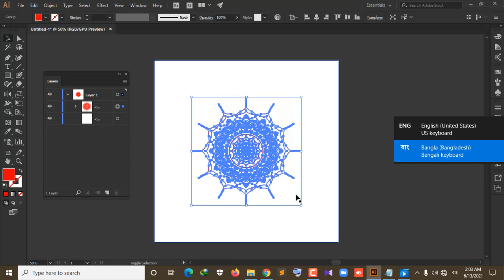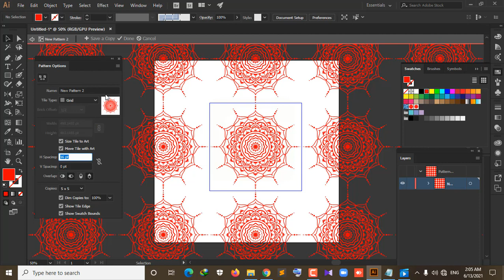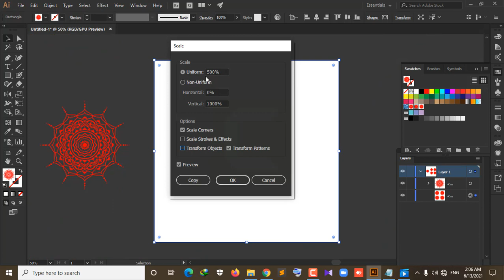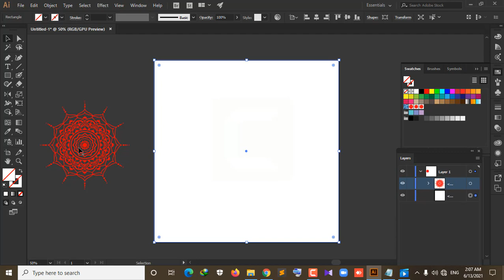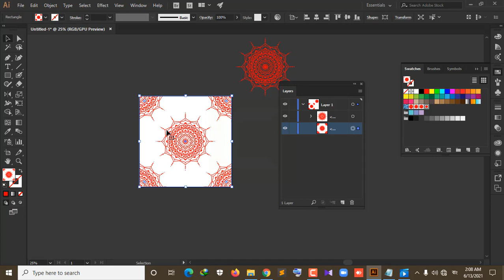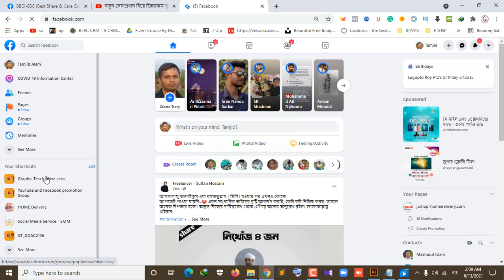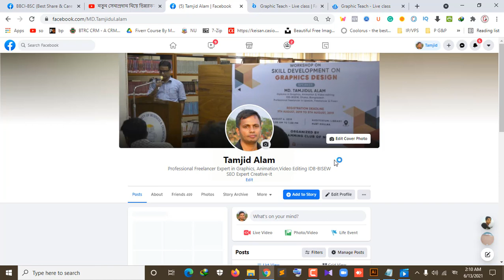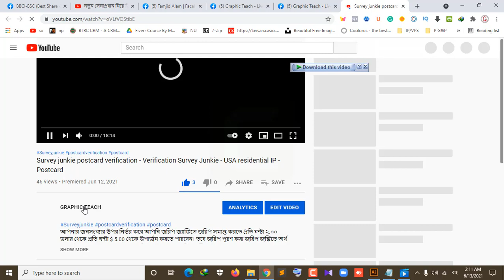How to make a mandala design pattern - Create mandala design pattern - মানডালা ডিজাইন টিটোরিয়াল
The mandala is a spiritual and ritual symbol in Hinduism and Buddhism, representing the universe. The circular designs symbolize the idea that life is never-ending and everything is connected. The mandala also represents a spiritual journey within the individual viewer.
হিন্দু ও বৌদ্ধধর্মে মন্ডালা একটি আধ্যাত্মিক এবং আচারের প্রতীক, যা বিশ্বজগতকে প্রতিনিধিত্ব করে। বিজ্ঞপ্তি নকশাগুলি এই ধারণার প্রতীক যে জীবন কখনই শেষ হয় না এবং সবকিছু সংযুক্ত থাকে। মণ্ডাল পৃথক দর্শকের মধ্যে আধ্যাত্মিক ভ্রমণকেও উপস্থাপন করে।